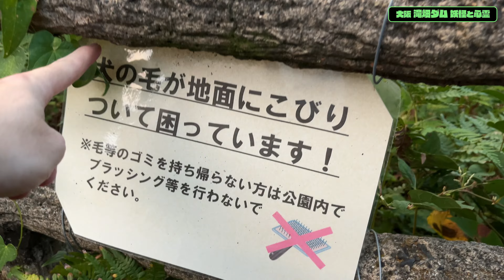大阪の怖いスポット「滝畑ダム」の心霊トンネルと妖怪伝承とその正体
大阪のミステリースポットとして有名な滝畑ダム。トンネル、橋、藤棚のある公園など数多くのポイントがそういう場所として噂されている。気になるのが、いつからそういうスポットになったのかということだ。

実は、滝畑ダムになる以前の滝畑村の頃から怪異にまつわる話があった。